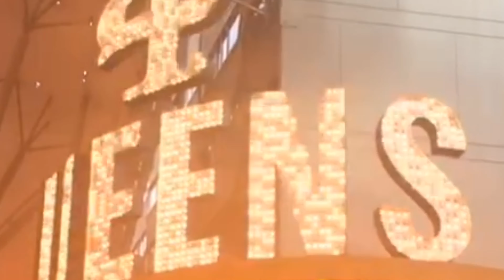happy saint patrick